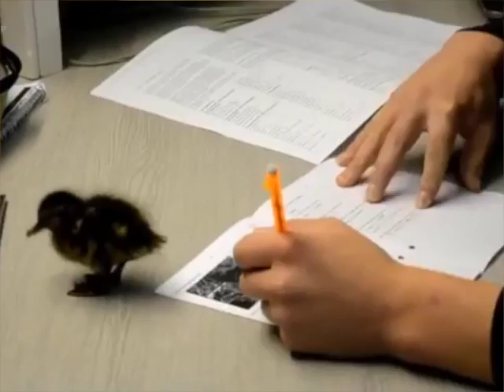CUIDA BEM DA TUA MARECA ( by: Jose A Coelho ) 2017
RABBIT ENTERTAINMENT : A ,JJOSE A COELHO VIDEO  PRODUCTION STUDIO USA 2017.